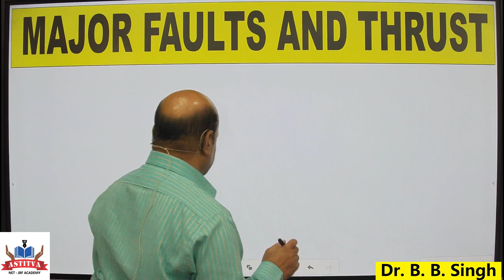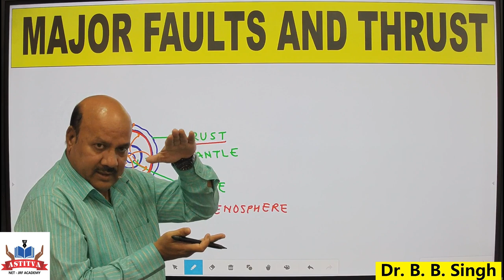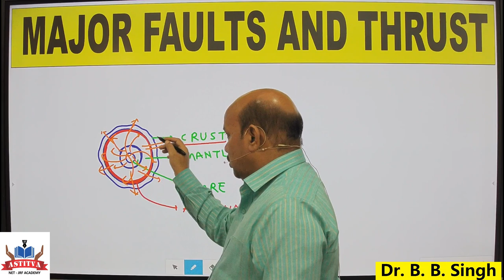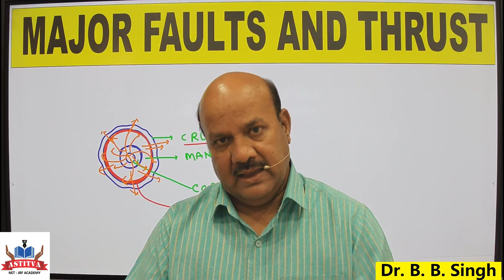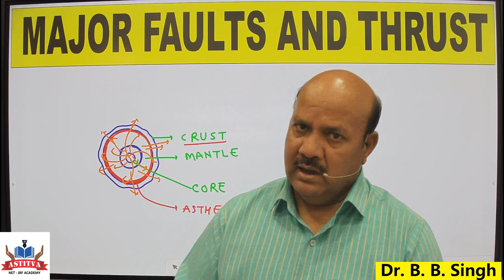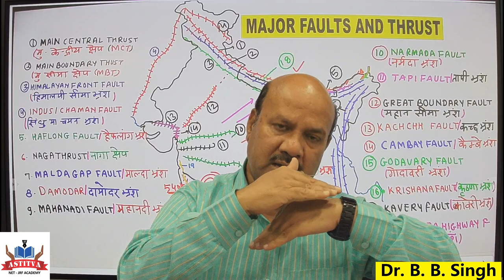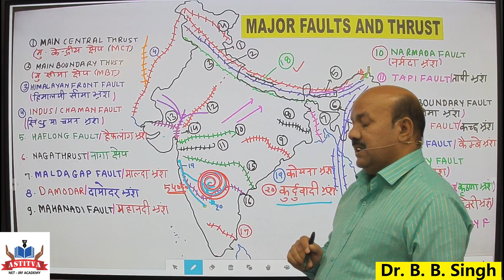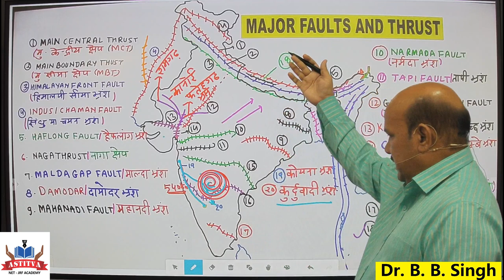Major Fault and Thrust of Indian Sub-continent "भारतीय उपमहाद्वीप के भ्रंश तथा क्षेप"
मानचित्रों के द्वारा भूगोल को समझने और समझाने की कला को डॉ. बी. बी. सिंह सर की कक्षाओं में बखूबी देखा जा सकता है। इस वीडियो को आप पूरा देखिये और आप भी मानचित्रों के माधय्म से अपने भूगोल विषय को मजबूत कीजिये। भूकम्पों के ऐसे नाम जो आपने पहले शायद ही सुने हों, सर की कक्षा में आप नित नए - नए नामों को याद करते चलेंगे जो जीवन में आप कभी भी भूल नहीं पाएंगे। इन सबके लिए एक ही शर्त है - भूगोल में मानचित्र का नियमित प्रयोग। The art of understanding and explaining geography through maps, Dr. B. B. This can be seen well in Singh Sir's classrooms. Watch this video completely and you also strengthen your geography topic through maps. Such names of earthquakes that you have hardly heard before, you will keep remembering new and new names in your class, which you will never forget in life. There is only one condition for all this - the regular use of maps in geography.